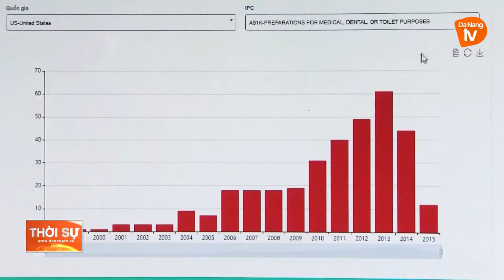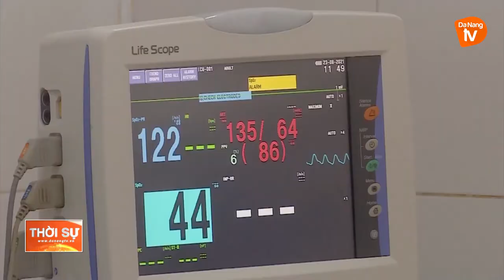ĐÀ NẴNG: VỮNG BƯỚC QUA GIAN KHÓ, VƯƠN ĐẾN NHỮNG TẦM CAO